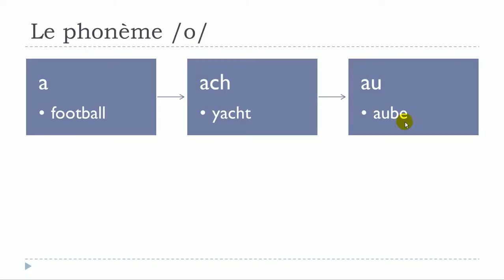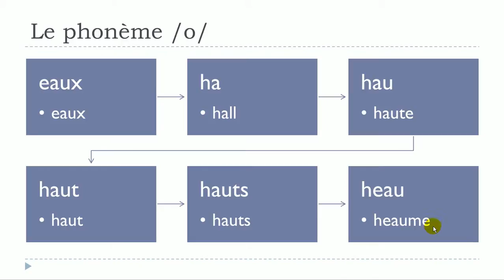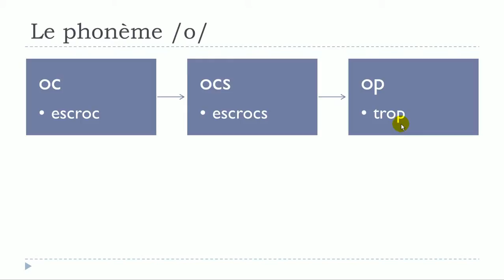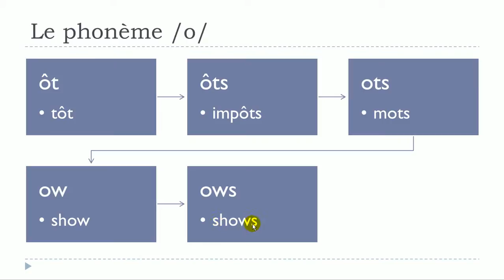Francouzsky lekce = Phonème